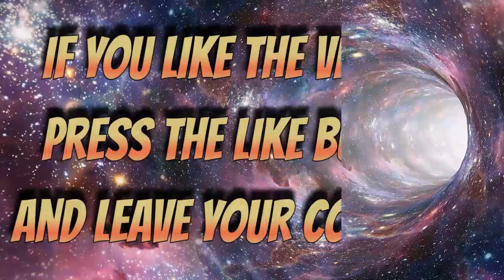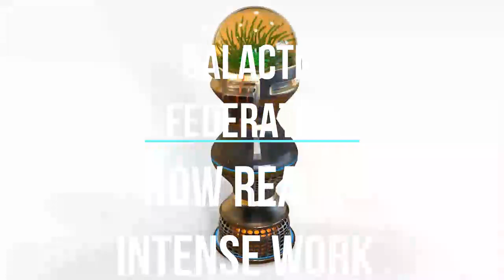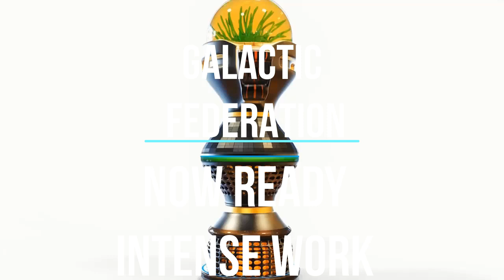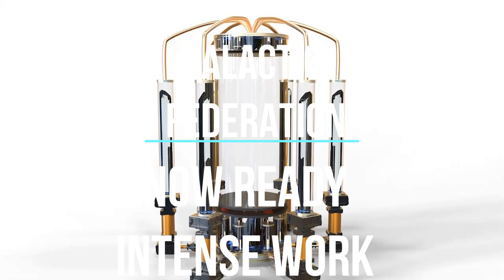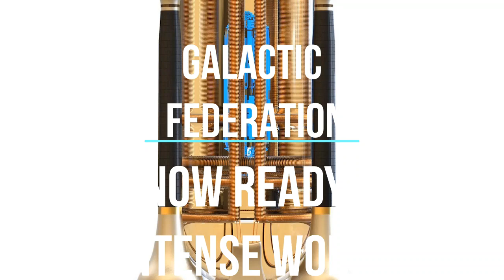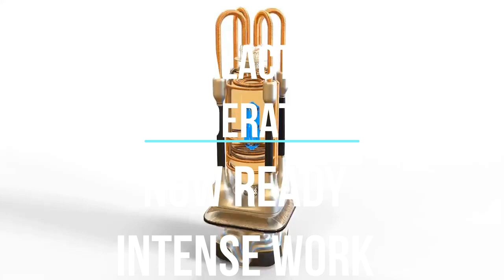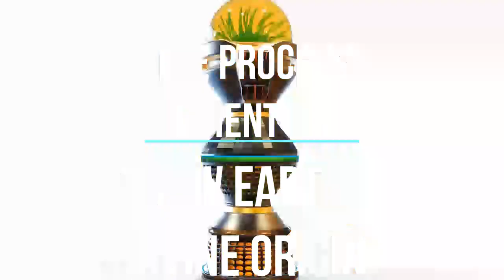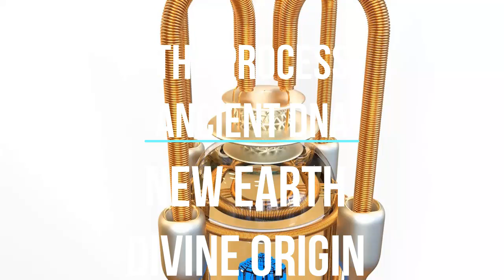GALACTIC FEDERATION NOW READY INTENSE WORK